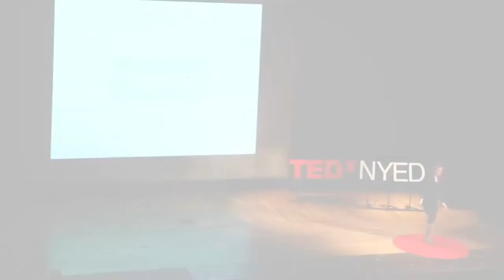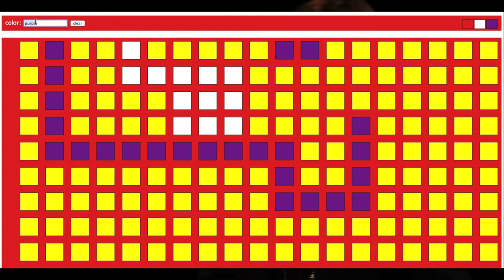ScriptED: Maurya Couvares at TEDxNYED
Maurya Couvares is the Co-Founder of ScriptEd, Inc., a nonprofit that brings computer programming instruction to schools in low income communities and teaches students the skills necessary to pursue careers in technology. Maurya started her career as a middle school teacher in Philadelphia, and then moved to New York City to coordinate Cleary Gottlieb Steen & Hamilton LLP's partnership with Washington Irving High School. Now, she is the Firm's Pro Bono Coordinator.

Maurya is a Huffington Post/IGNITEgood Millennial Impact Challenge winner and was selected as an American Express Emerging Innovator. She has a Bachelor of Arts in Philosophy from Boston College and spent a year as a visiting student at Oxford University (Mansfield College).  Maurya also completed coursework in Urban Education at the University of Pennsylvania's Graduate School of Education.